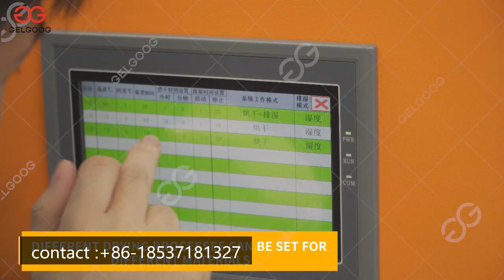Vegetable Drying Machine For Sale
This heat pump drying machine is suitable for almost all agricultural products, especially vegetables, fruits, meat, scented tea, spices, and nuts.